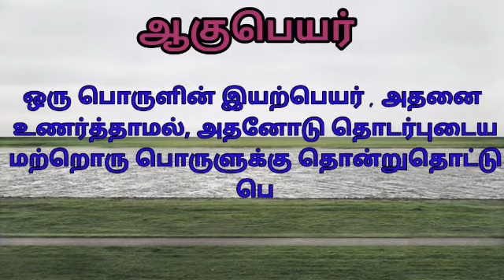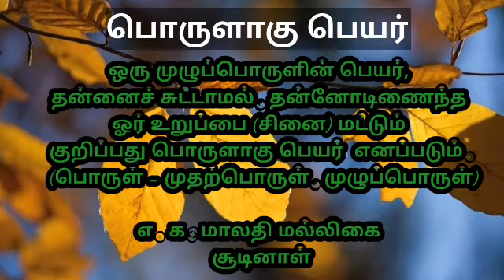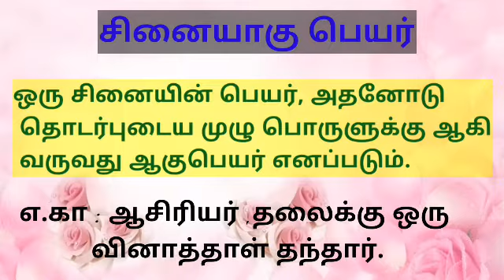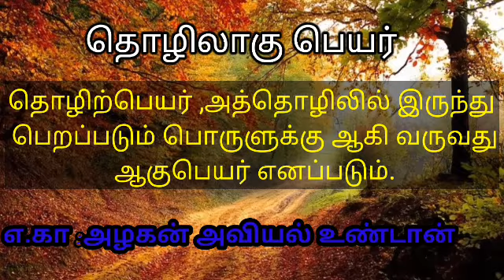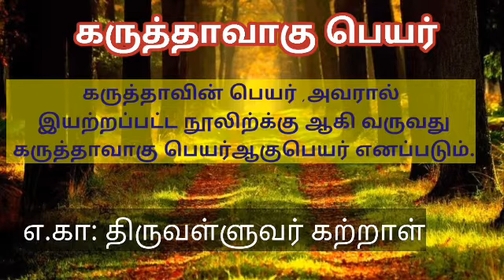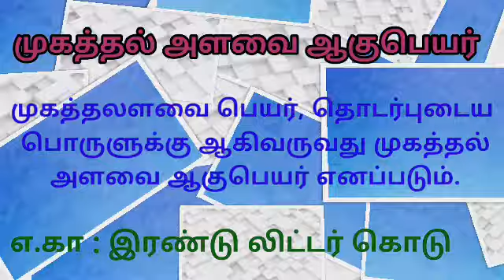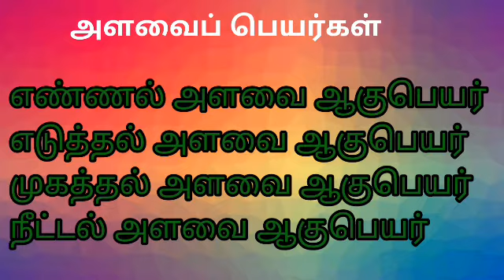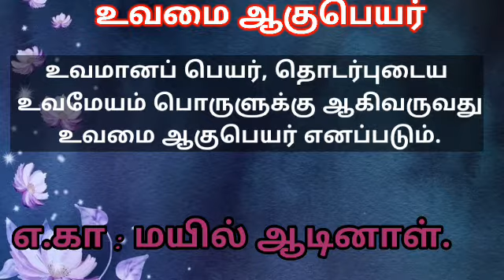ஆகுபெயர் இயல் 7 ஒன்பதாம் வகுப்பு